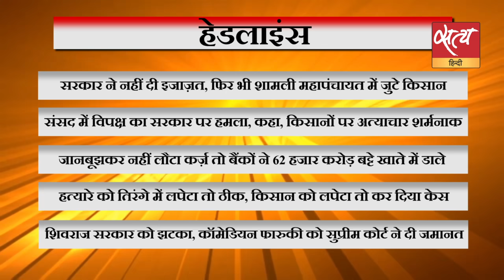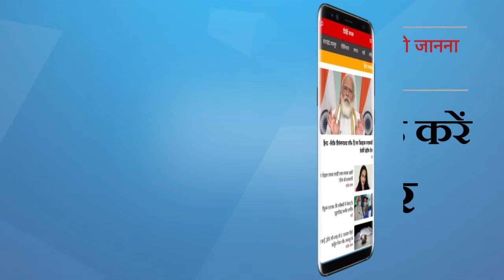महापंचायतें बढ़ी रही हैं योगी सरकार की मुश्किलें?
संसद में विपक्ष का सरकार पर हमला, कहा, किसानों पर अत्याचार शर्मनाक।सरकार ने नहीं दी इजाज़त, फिर भी शामली महापंचायत में जुटे किसान। देखिए दिनभर की ख़बरों का विश्लेषण वरिष्ठ पत्रकार मुकेश कुमार के साथ। Satya Hindi